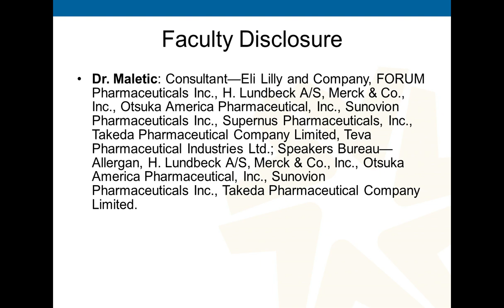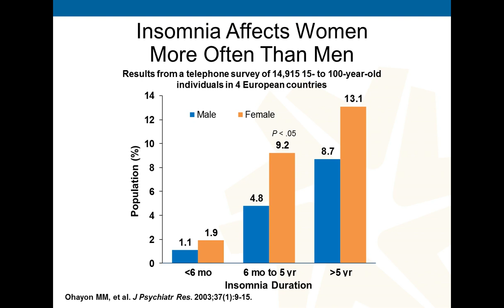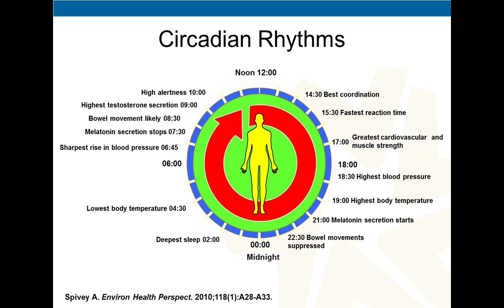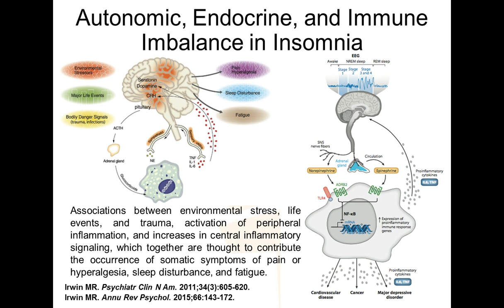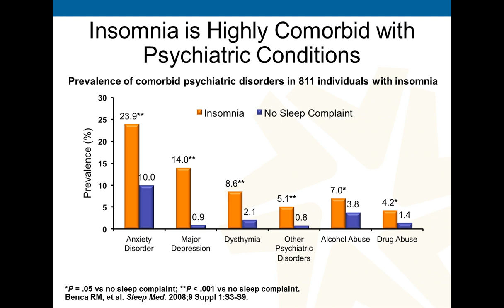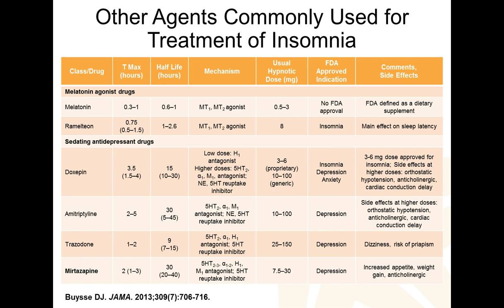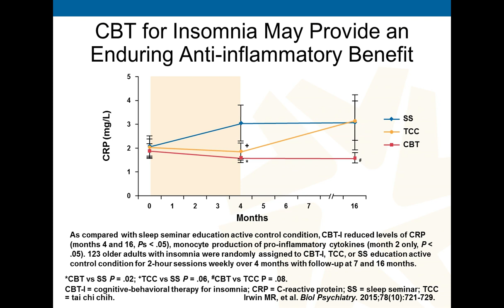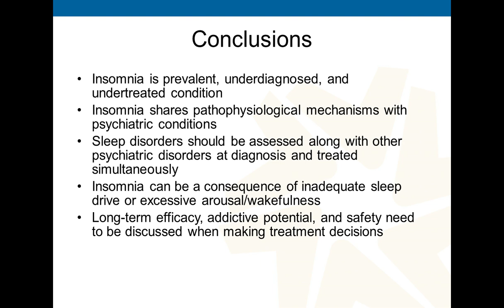Advances in the Neurobiological Understanding and Treatment of Insomnia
In this webcast, Dr. Vladimir Maletic describes how recent advances in neurobiological understanding have led to novel pharmacologic interventions for patients with insomnia.